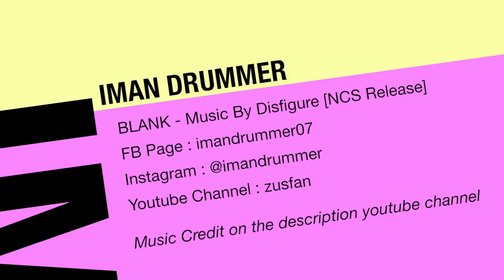Disfigure - Blank [Drum Cover]